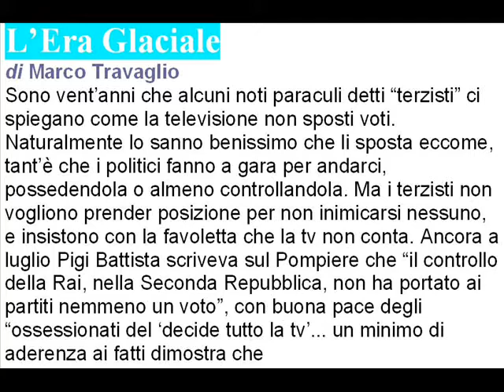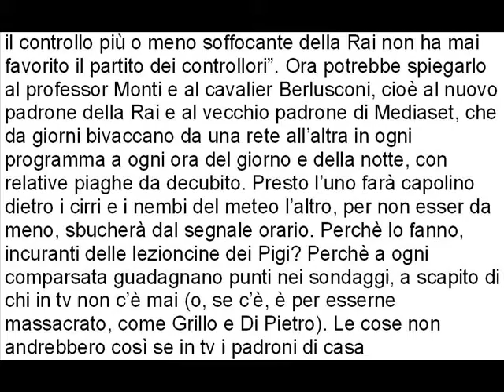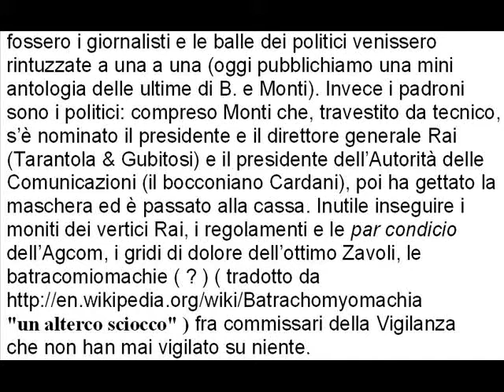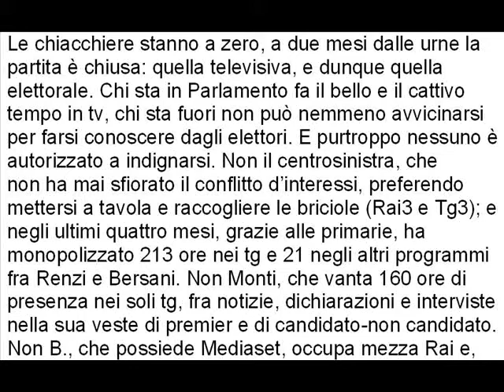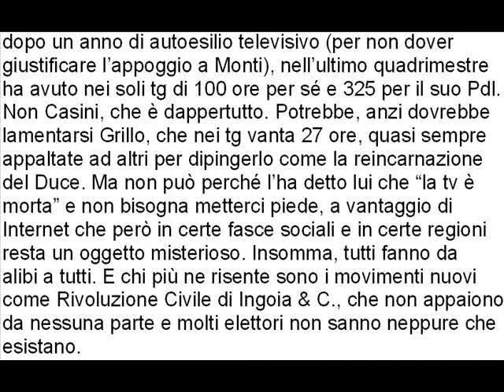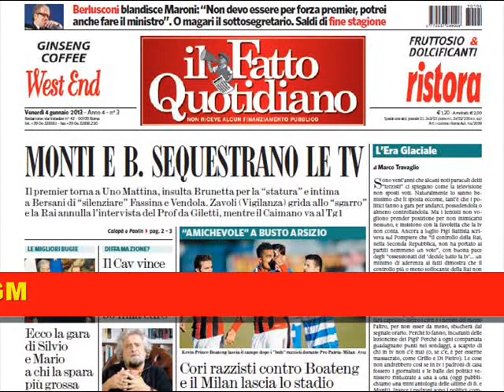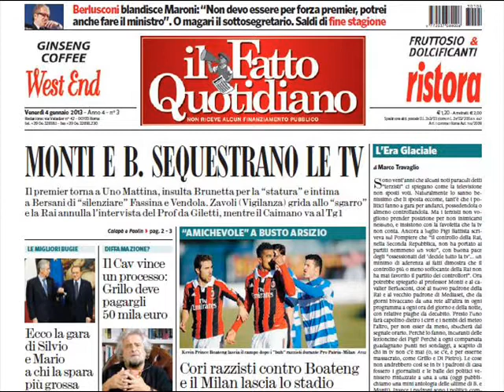L'Era Glaciale di Marco Travaglio 4 gennaio 2013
L'Era Glaciale
Sono vent'anni che alcuni noti paraculi detti "terzisti" ci spiegano come la televisione non sposti voti. Naturalmente lo sanno benissimo che li sposta eccome, tant'è che i politici fanno a gara per andarci, possedendola o almeno controllandola. Ma i terzisti non vogliono prender posizione per non inimicarsi nessuno, e insistono con la favoletta che la tv non conta. Ancora a luglio Pigi Battista scriveva sul Pompiere che "il controllo della Rai, nella Seconda Repubblica, non ha portato ai partiti nemmeno un voto", con buona pace degli "ossessionati del 'decide tutto la tv'... un minimo di aderenza ai fatti dimostra che il controllo più o meno soffocante della Rai non ha mai favorito il partito dei controllori". Ora potrebbe spiegarlo al professor Monti e al cavalier Berlusconi, cioè al nuovo padrone della Rai e al vecchio padrone di Mediaset, che da giorni bivaccano da una rete all'altra in ogni programma a ogni ora del giorno e della notte, con relative piaghe da decubito. Presto l'uno farà capolino dietro i cirri e i nembi del meteo l'altro, per non esser da meno, sbucherà dal segnale orario. Perchè lo fanno, incuranti delle lezioncine dei Pigi? Perchè a ogni comparsata guadagnano punti nei sondaggi, a scapito di chi in tv non c'è mai (o, se c'è, è per esserne massacrato, come Grillo e Di Pietro). Le cose non andrebbero così se in tv i padroni di casa fossero i giornalisti e le balle dei politici venissero rintuzzate a una a una (oggi pubblichiamo una mini antologia delle ultime di B. e Monti). Invece i padroni sono i politici: compreso Monti che, travestito da tecnico, s'è nominato il presidente e il direttore generale Rai (Tarantola & Gubitosi) e il presidente dell'Autorità delle Comunicazioni (il bocconiano Cardani), poi ha gettato la maschera ed è passato alla cassa. Inutile inseguire i moniti dei vertici Rai, i regolamenti e le par condicio dell'Agcom, i gridi di dolore dell'ottimo Zavoli, le batracomiomachie ( ? ) ( tradotto da "un alterco sciocco" ) fra commissari della Vigilanza che non han mai vigilato su niente.  Le chiacchiere stanno a zero, a due mesi dalle urne la partita è chiusa: quella televisiva, e dunque quella elettorale. Chi sta in Parlamento fa il bello e il cattivo tempo in tv, chi sta fuori non può nemmeno avvicinarsi per farsi conoscere dagli elettori. E purtroppo nessuno è autorizzato a indignarsi. Non il centrosinistra, che non ha mai sfiorato il conflitto d'interessi, preferendo mettersi a tavola e raccogliere le briciole (Rai3 e Tg3); e negli ultimi quattro mesi, grazie alle primarie, ha monopolizzato 213 ore nei tg e 21 negli altri programmi fra Renzi e Bersani. Non Monti, che vanta 160 ore di presenza nei soli tg, fra notizie, dichiarazioni e interviste nella sua veste di premier e di candidato-non candidato. Non B., che possiede Mediaset, occupa mezza Rai e, dopo un anno di autoesilio televisivo (per non dover giustificare l'appoggio a Monti), nell'ultimo quadrimestre
ha avuto nei soli tg di 100 ore per sé e 325 per il suo Pdl. Non Casini, che è dappertutto. Potrebbe, anzi dovrebbe lamentarsi Grillo, che nei tg vanta 27 ore, quasi sempre
appaltate ad altri per dipingerlo come la reincarnazione del Duce. Ma non può perché l'ha detto lui che "la tv è morta" e non bisogna metterci piede, a vantaggio di Internet che però in certe fasce sociali e in certe regioni resta un oggetto misterioso. Insomma, tutti fanno da alibi a tutti. E chi più ne risente sono i movimenti nuovi come Rivoluzione Civile di Ingoia & C., che non appaiono da nessuna parte e molti elettori non sanno neppure che esistano.
Ps. A Domenica In, quand'è entrato B. per la cosiddetta intervista con Giletti, la temperatura dello studio è stata abbassata di una decina di gradi perché le mummie, intorno ai 20, si sciolgono. È l'inizio dell'ibernazione. Ma anche la migliore metafora della televisione italiana,
dunque della politica italiana.